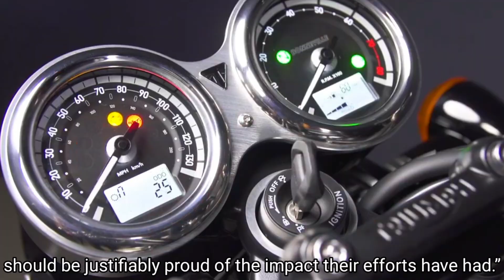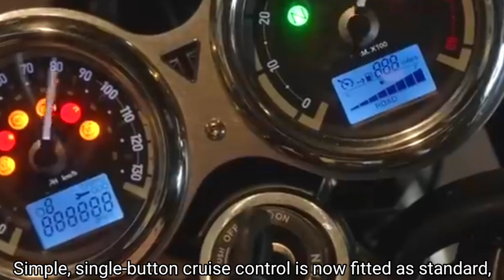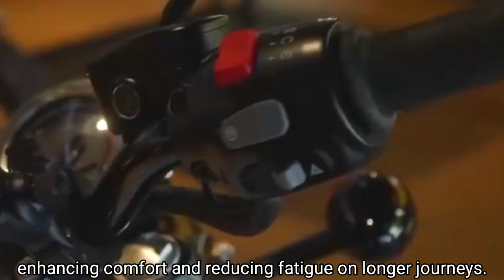2024 Triumph Bonneville T120 Has Slight Vibrations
Sophisticated and moody, the iconic T120 Black. All the Bonneville style and performance, making even more of a statement.

Imposing presence, with a tough blacked-out finish, from its engine to its sweeping twin-skin exhaust, and classic wire-spoked wheels, the dark and moody T120 Black is the definition of sophisticated style.

The 1200cc parallel twin retains all of its power, torque-rich performance, and trademark sound and charismatic 270° firing interval, while gaining a sharper, more responsive delivery.

Weight savings totalling 7kg include lighter aluminium wheel rims to deliver improved agility and acceleration. High-quality suspension ensures modern handling and rider comfort.

Beautifully integrated modern technology includes cruise control, ride-by-wire, switchable traction control, ABS and two riding modes, improving your ride without compromising your style.

Striking, yet easy-to-read in all light conditions, the premium 3D dial faces deliver all of the key information with precision and clarity.

Simple, single-button cruise control is now fitted as standard, enhancing comfort and reducing fatigue on longer journeys.

The T120’s incredible versatility is enhanced by Rain and Road riding modes that now adjust both throttle response and traction control settings, to suit the riding conditions.

The Bonneville’s legendary chassis and suspension set-up blends easy, confident handling with a relaxed riding position and low 31.1 in seat height. Now 15.5 lb lighter, it’s more agile and maneuverable than ever.

The relaxed riding position makes the T120 as perfect for commuting as it is for weekends spent exploring. And with a dual seat that offers all-day comfort, it’s just as much for fun for two-up riding and touring.